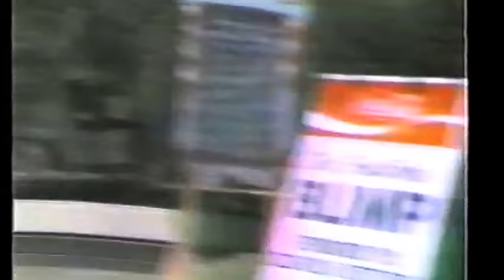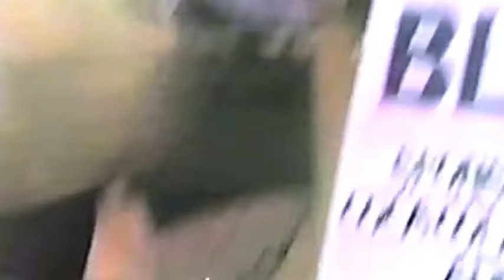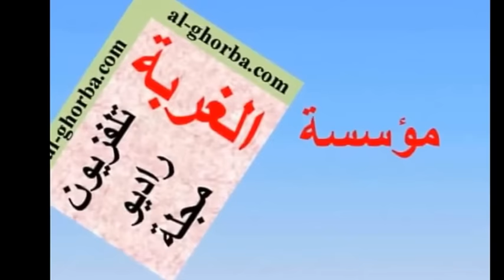فرقة أرز لبنان الفلكلورية في أدليد